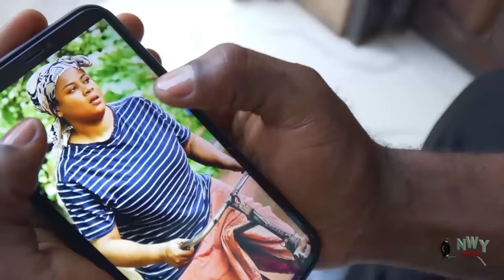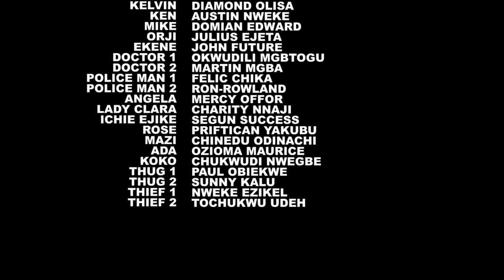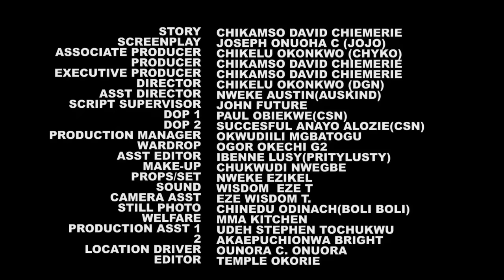THIS MOVIE WAS RELEASED THIS AFTERNOON MARCH 3RD{STREET WIFE} BEST NOLLYWOOD EBUBE OBIO FAMILY MOVIE